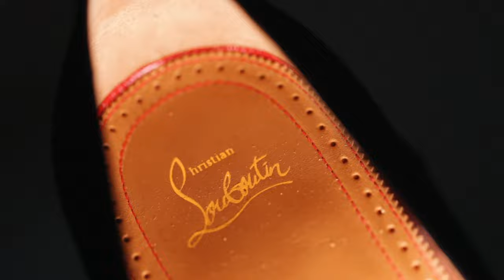fadi & sandra Wedding